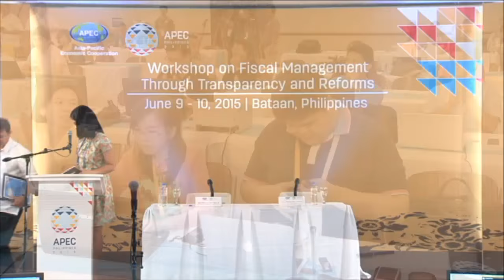Press Conference by Mr. Rogier van den Brink and Budget Usec. Richard Moya 6/9/2015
Bagac, Bataan
9 June 2015